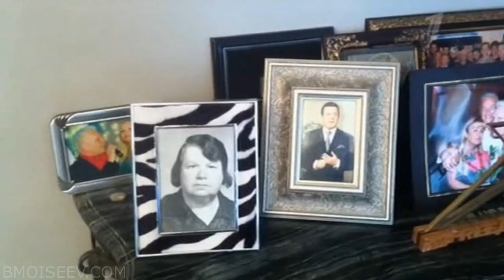Сегодня вечером. Иосиф Кобзон и Борис Моисеев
Первый канал, передача «Сегодня вечером с Андреем Малаховым» выпуск от 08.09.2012